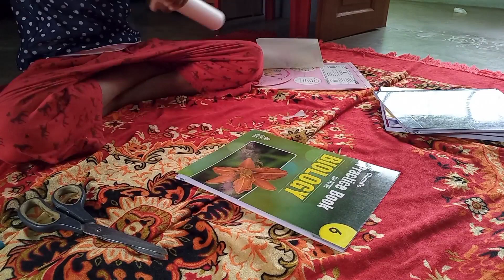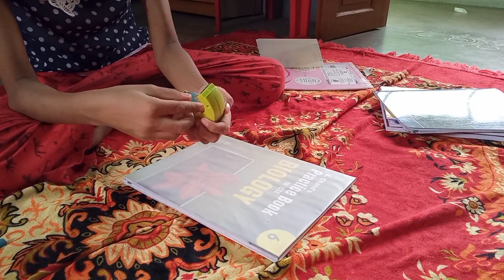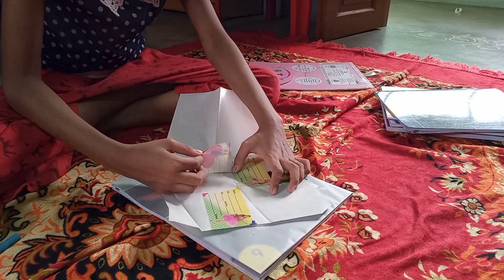How to cover books and copies with cellophane paper | Antara's Passion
☆☆Materials Required ☆☆

●Cellophane paper
●Cellotape
●Name stickers
●Scissors